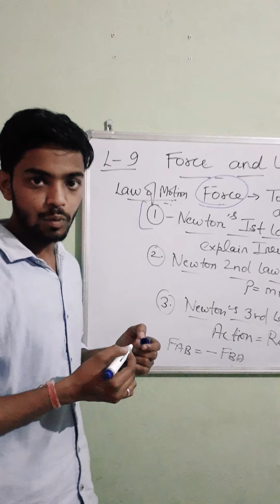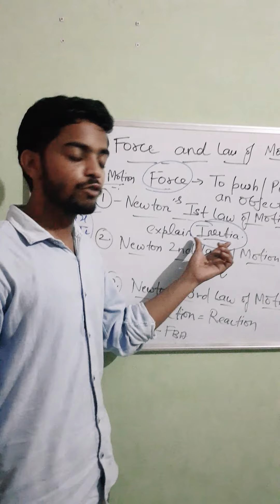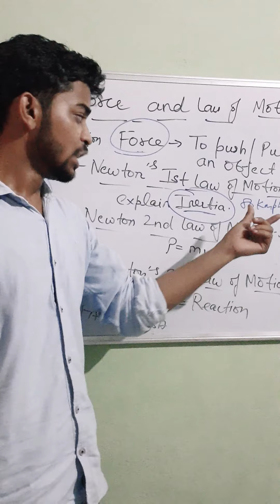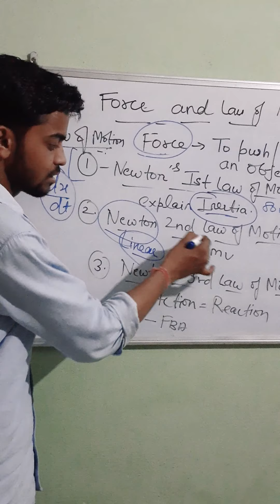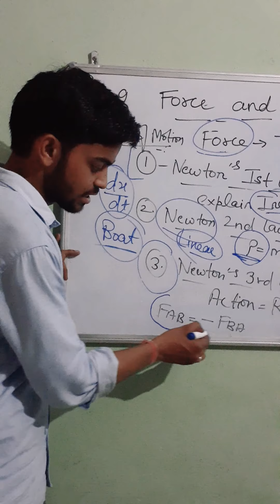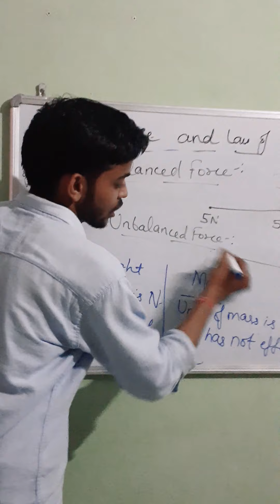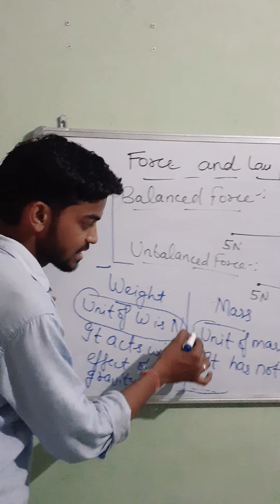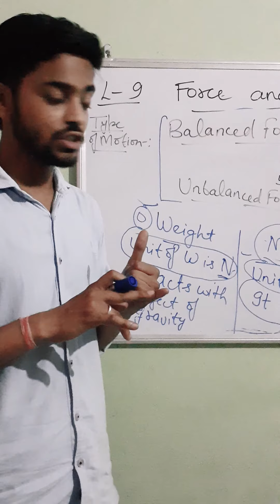Class 9th chapter 9 Force and laws of Motion